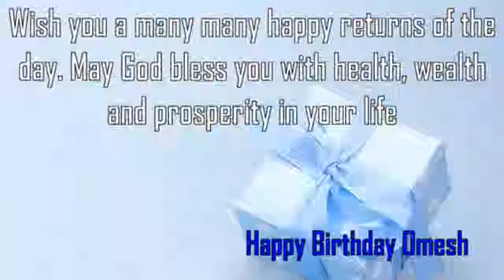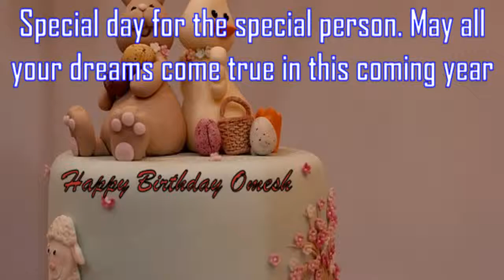Happy Birthday Omesh Image Wishes✔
Happy Birthday Omesh Images. Send Personalized happy birthday wishes to Omesh in 1 min by visiting
GreetName has thousands of image templates to choose from based on gender, age, and relationship. Pick the best image template. Enter Your Name and click 'Generate Personalized Image' button. You can share Omesh picture birthday wishes to any social network such as Facebook status, Whatsapp status, Instagram, Twitter, Google+, etc